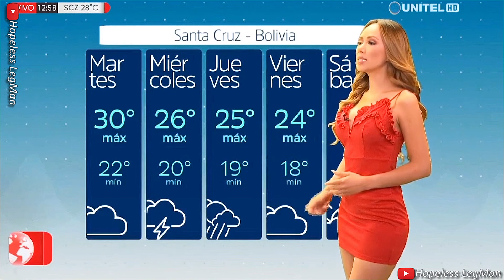Paola Arauz 2022 Apr 11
Paola Arauz presenting a very crisp, mesmerizing, professional weather forecast while wearing a red mini dress.